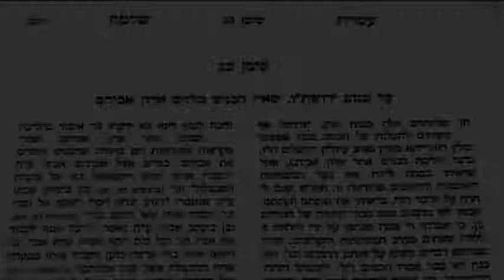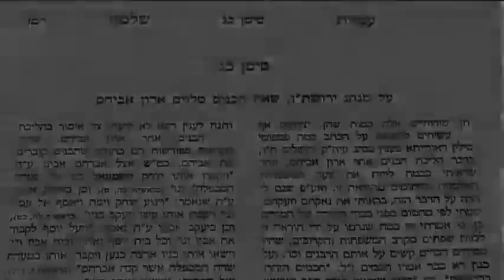Joey Mosseri: When a Man dies, can his sons bury him or not? Part 1 of 2 1/1/2014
We read through a very detailed teshoubah by Rabbi Shelomo Dayan if Jerusalem on this topic. He examines the history of burial in Judaism from Bereshit till today and uncovers the origins of the fairly new minhag (260 years old) of not allowing the decesead males offspring of accompanying him to burial. This teshoubah was really eye opening and it's a must read for all!

Class by: Joey Mosseri
Date: January 1st, 2014
Location: Mosseri Residence